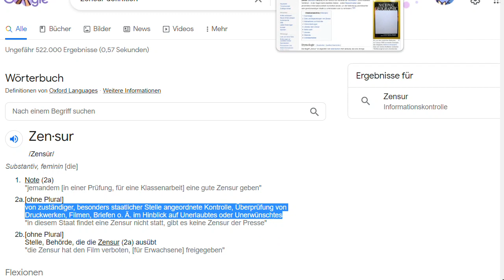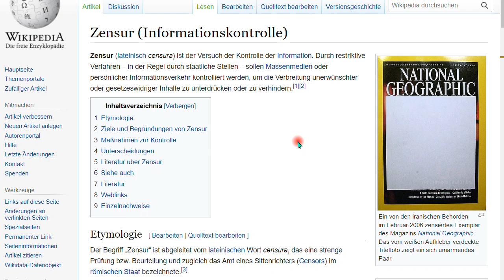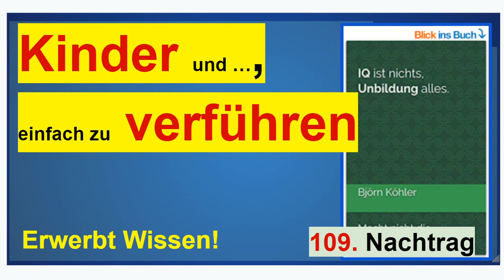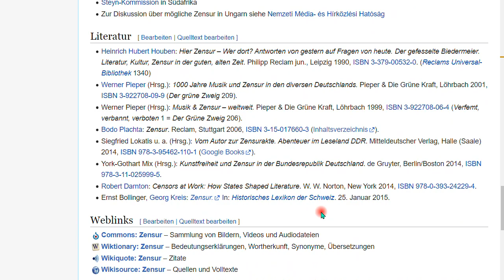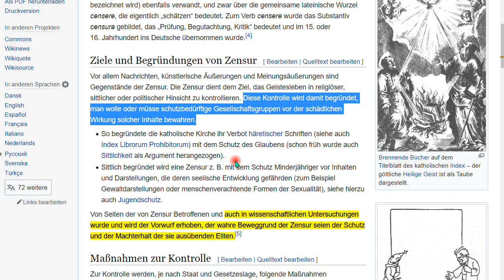Zensur ist gut. Lassen Sie uns diskutieren! Nachtrag 110 zum Buch “IQ ist nichts, Unbildung alles”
+++ Meinungsfreiheit im MaPhy-Forum +++ Diskussion ist erwünscht, aber zuerst zuhören!
Um YT-Werbung abzuwenden, MEINE Werbung, also der Link zu meinem zweiten Buch "IQ ..."

"Sittlich begründet wird eine Zensur z. B. mit dem Schutz Minderjähriger vor Inhalten und Darstellungen, die deren seelische Entwicklung gefährden (zum Beispiel Gewaltdarstellungen oder menschenverachtende Formen der Sexualität), siehe hierzu auch Jugendschutz. ... auch in wissenschaftlichen Untersuchungen wurde und wird der Vorwurf erhoben, der wahre Beweggrund der Zensur seien der Schutz und der Machterhalt der sie ausübenden Eliten." (Wikipedia)